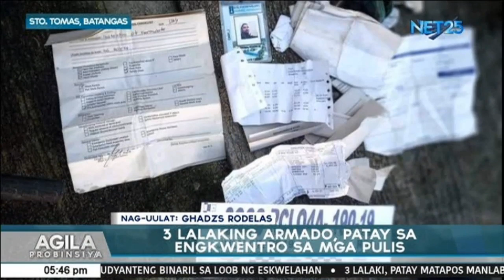3 patay sa engkwentro sa Sto. Tomas, Batangas